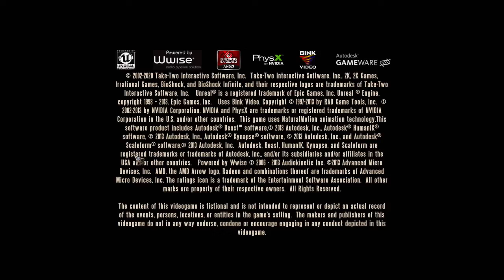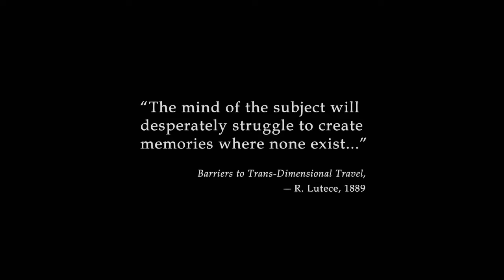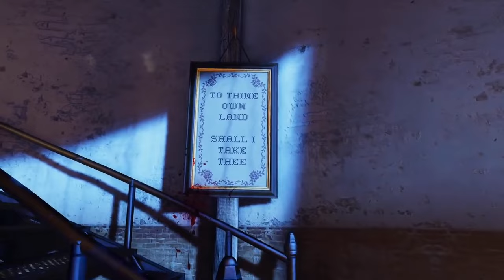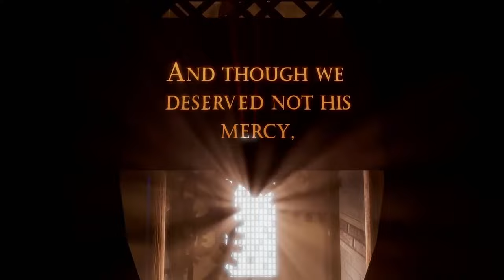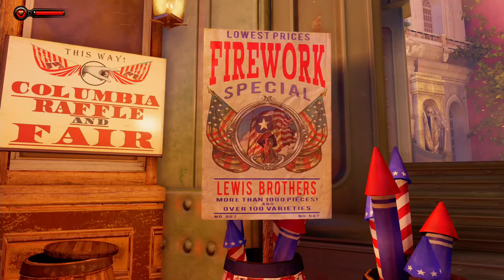BioShock Infinite Playthrough Part 1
Welcome to Columbia